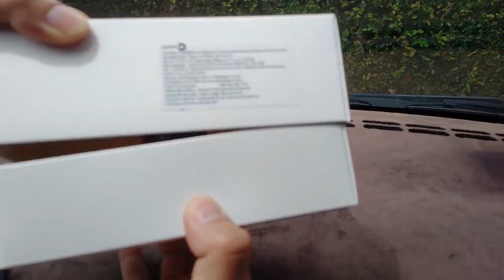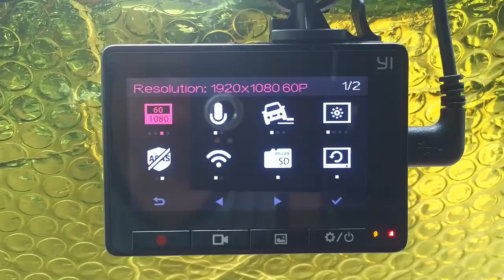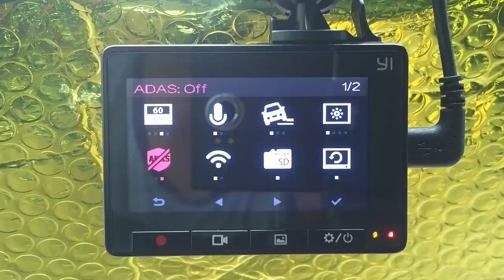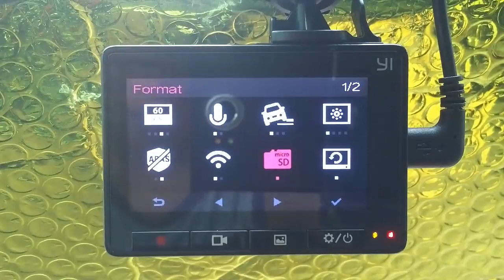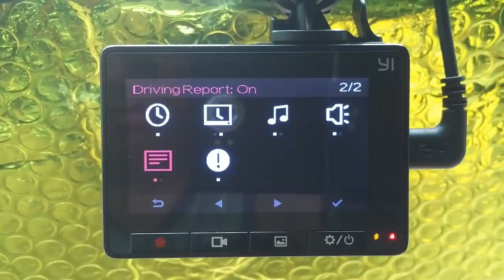Camera Hành Trình Ngon Bổ Rẻ Cho Xe Hơi - Xiaomi YI Car Smart Dash Camera 1296p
Một chiếc camera hành trình giá chỉ trên dưới 1tr nhưng tính năng và chất lượng là khá ổn. Camera hành trình Xiaomi YI Car Smart Dash Camera 1296p bản quốc tế theo mình đáp ứng được tiêu chuẩn ngon, bổ và rẻ.

Các bạn có thể tham khảo và mua hàng tại các trang thương mại điện tử sau: